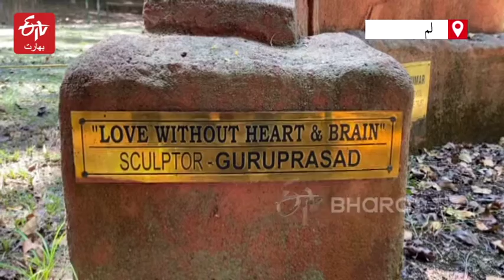کیرالا کے آرٹسٹ پولیس افسر گروپرساد ایپن | Guruprasad Ayyappan- Cop cum Sculptor | ETV Bharat Urdu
کیرالا کے پولیس افسر گروپرساد ایپن کی کہانی جو اپنے فرائض پوری تندہی سے ادا کرنے کے ساتھ ساتھ مجسمہ سازی کےاپنے جنون کو بھی پورا کرتے ہیں ،مکمل اسٹوری کے لیے ویڈیودیکھیں..